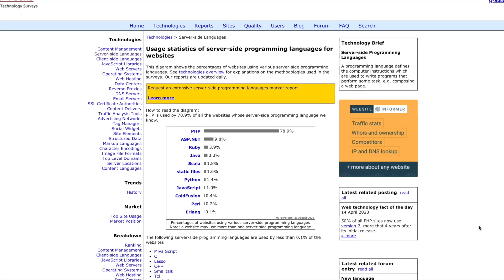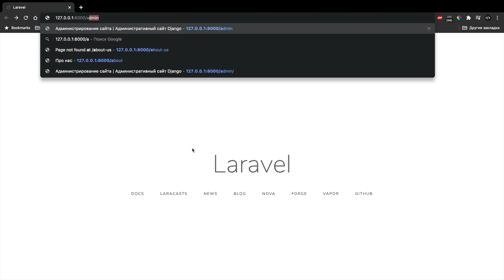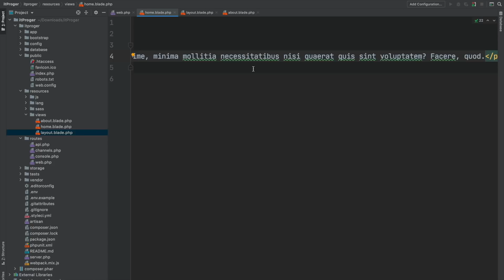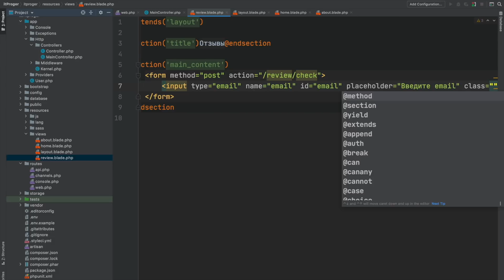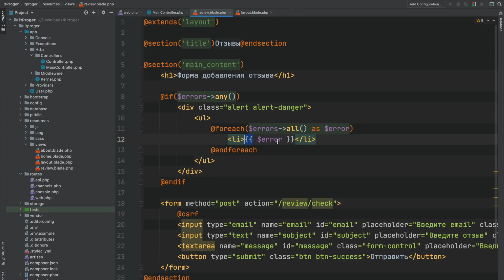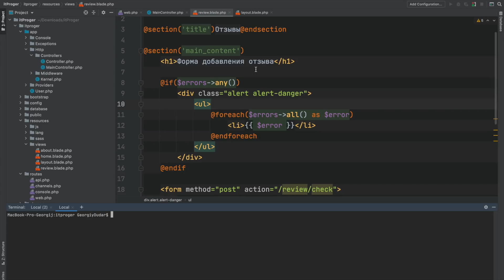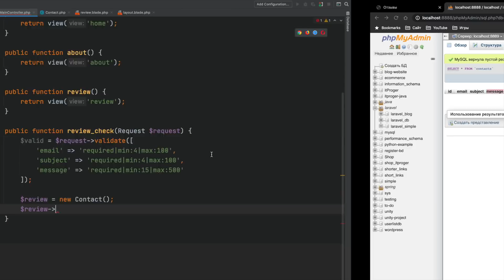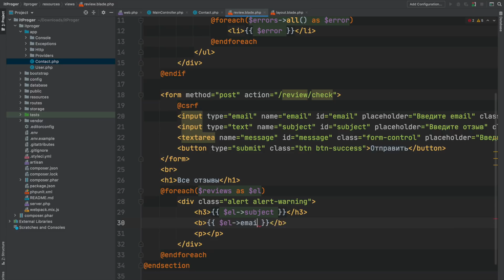Изучение Laravel в одном видео / Создание сайта на PHP Laravel за час!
Разработка на PHP зачастую сводится к разработке на основе фреймворка Laravel. За видео мы с вами познакомиться с основными концепциями фреймворка, а также разработаем небольшой веб сайт на основе PHP и Laravel.

⏰  Тайм коды:
00:00 - Начало
00:24 - Информация про Laravel
01:36 - Создание Laravel проекта
02:49 - Основная структура проекта
10:48 - Отслеживание URL адресов
14:40 - Создание главной страницы
19:02 - Общий HTML шаблон
25:58 - Создание основного контроллера
31:54 - Создание страницы с формой
36:33 - Получение данных из формы. Валидация
47:50 - Создание базы данных
51:33 - Подключение к БД
54:24 - Файл миграции и файл модели
01:04:55 - Добавление записи в БД
01:13:13 - Вывод записей на странице
01:18:22 - Заключительная часть